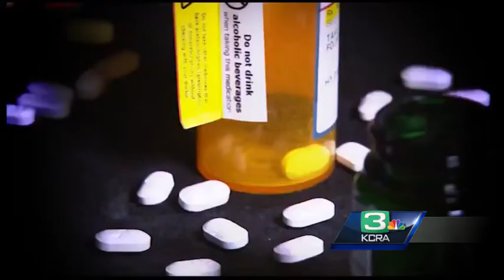Davis sees up-tick in heroin-related deaths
An increase in heroin-related deaths has caused concern for many people who live in the city of Davis.